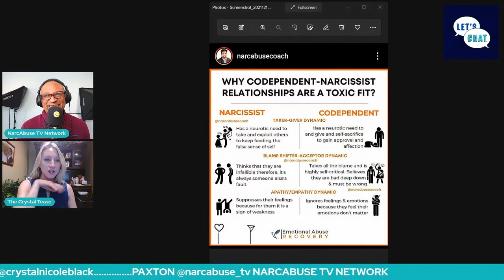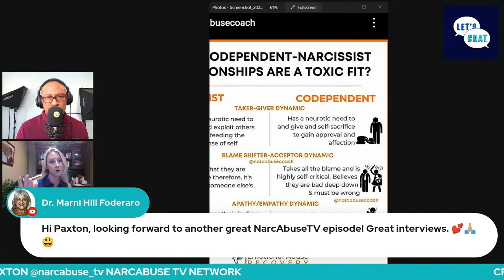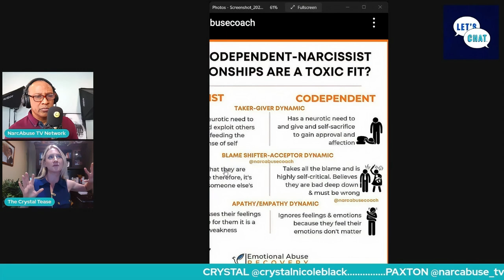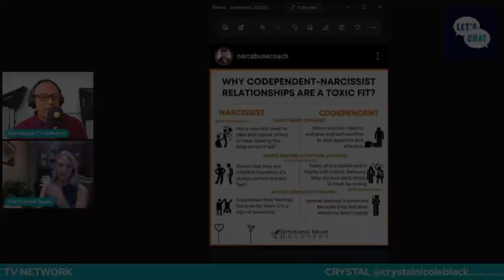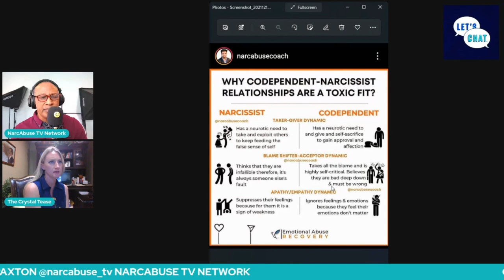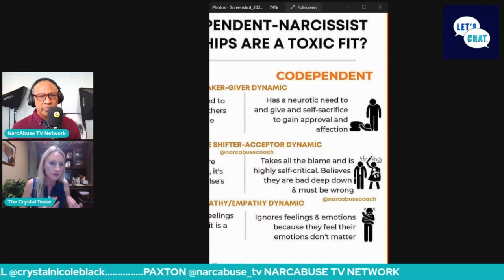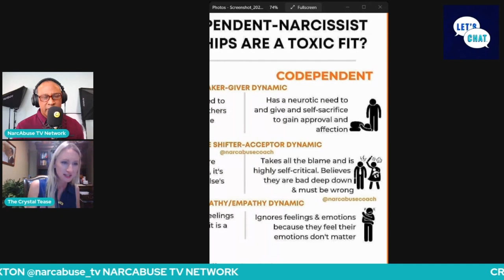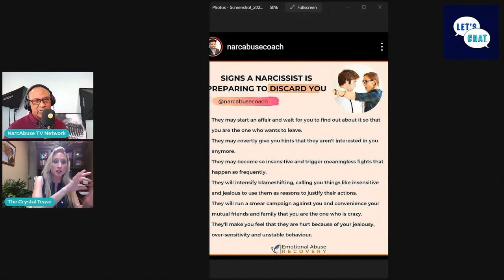Is Your Partner TOXIC? Watch This to Find Out!